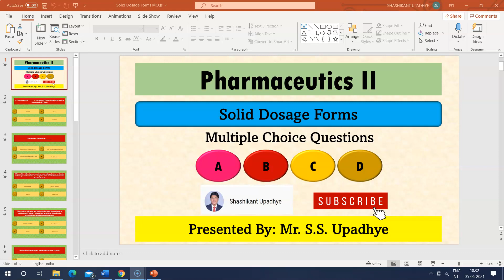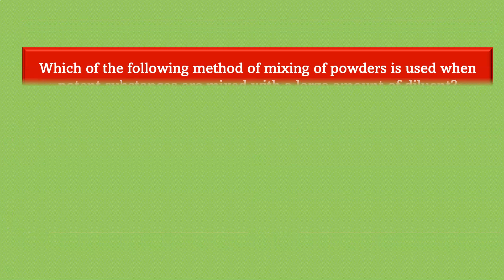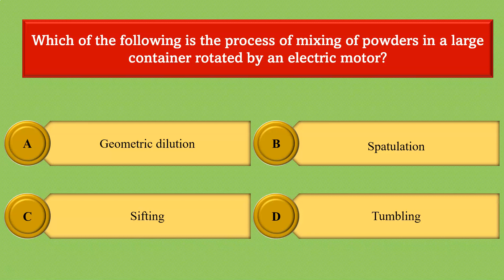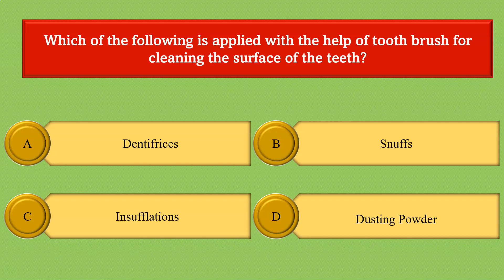| Solid Dosage Forms | MCQs | Pharmaceutics II | Powders|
This Video contains MCQs on Chapter Solid Dosage Forms of Subject Pharmaceutics II.